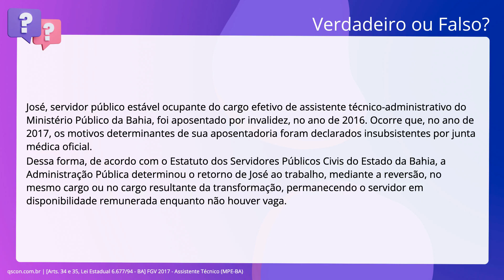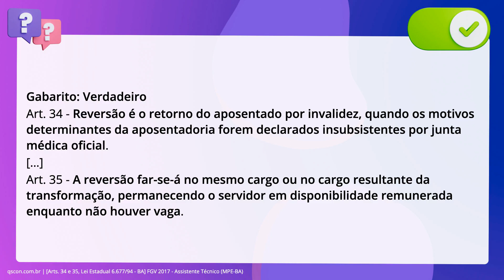QScon Direito: [Arts. 34 e 35, Lei Estadual 6.677/94 - BA] FGV 2017 - Assistente Técnico (MPE-BA)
Arts. 34 e 35, Lei Estadual 6.677/94 BA | FGV 2017 | Assistente Técnico | (MPEBA)

José, servidor público estável ocupante do cargo efetivo de assistente. técnico-administrativo do Ministério Público da Bahia, foi aposentado por. invalidez, no ano de 2016. Ocorre que, no ano de 2017, os motivos determinantes. de sua aposentadoria foram declarados insubsistentes por junta médica oficial. Dessa forma, de acordo com o Estatuto dos Servidores Públicos Civis do Estado da. Bahia, a Administração Pública determinou o retorno de José ao trabalho,. mediante a reversão, no mesmo cargo ou no cargo resultante da transformação,. permanecendo o servidor em disponibilidade remunerada enquanto não houver vaga.

Gabarito: Verdadeiro